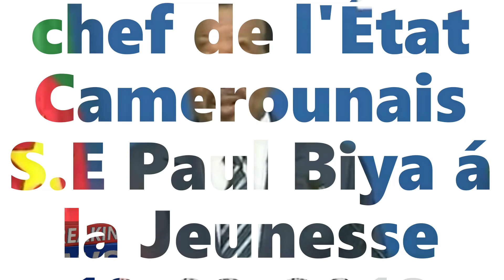TRÈS BONS CONSEILS POUR LA JEUNESSE PAR S.E PAUL BIYA AU SUJET DES RÉSEAUX SOCIAUX | The World Tv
Un discours du chef de l'état Camerounais S.E Paul Biya avait été prononcé le 10 Février 2018, discours s'adressant à la jeunesse au sujet de l'importanre affluence des jeunes dans les réseaux sociaux. Le président de la république du Cameroun S.E Paul Biya, avait demandé à la jeunesse Camerounaise d'en bon usage.
À l'allure où vont les choses, cette jeunesse semble semble n'avoir pas suivi les conseil du président Paul Biya.
Nous avons décidé de vous reproposer un des extraits de ce discours.
Mesdames et messieurs, ici vous êtes chez vous, et vous êtes libres de donner votre point de vue.
La Politique en Afrique surtout avec les membres de la b.a.s est en crise.
By The World Tv TheWorldTv TWT avec Banlala
Thank you for visiting The World Tv